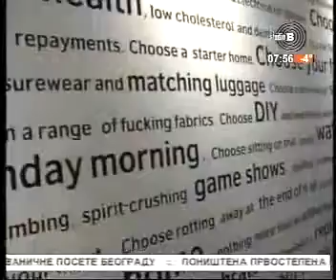17.02.2017. TV Studio B Festival novog britaskog filma u Dvorani kulturnog centra Beograde dobro j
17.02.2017. TV Studio B  Festival novog britaskog filma u Dvorani kulturnog centra  Beograde dobro j